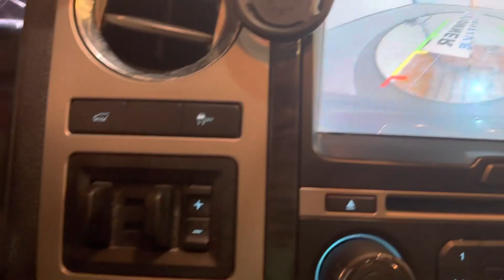2016 Ford Expedition Limited